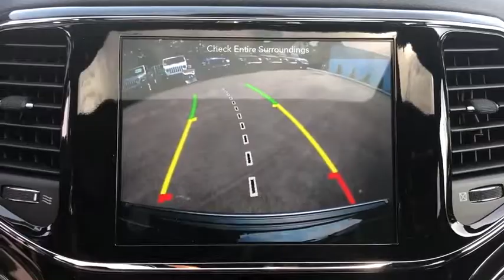2019 Jeep Grand Cherokee Grand Rapids, Grandville, Rockford, Ada, Coopersville, MI J9676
Diamond Black New 2019 Jeep Grand Cherokee available in Grand Rapids, MI. Servicing the Grandville, Rockford, Ada, Coopersville, MI area.